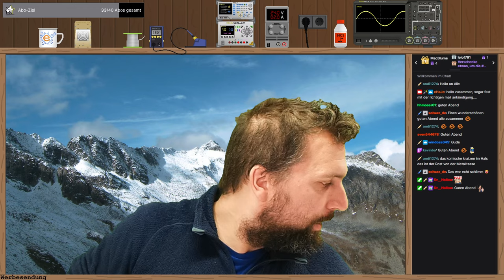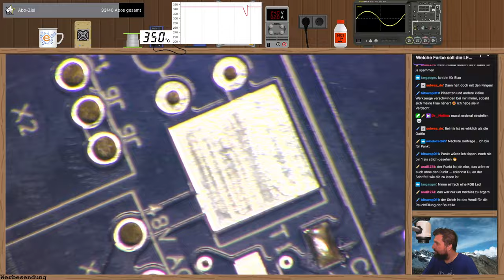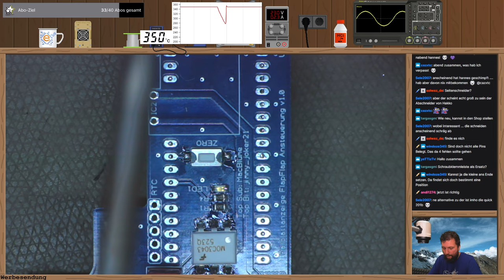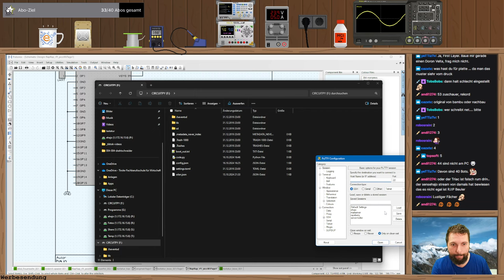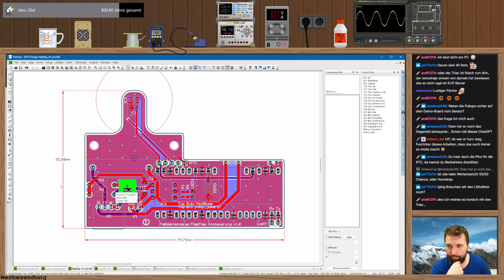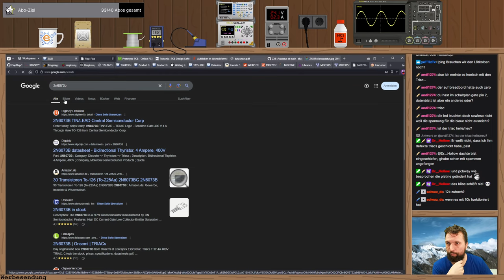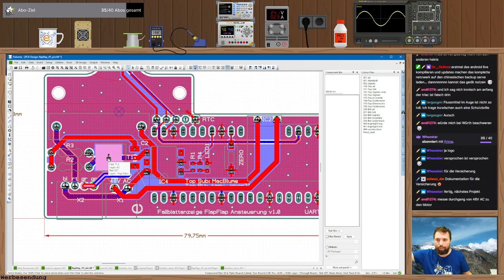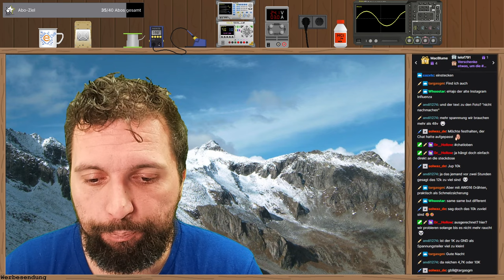Fallblatt-Anzeige Löten, debuggen und Co 🔴 Twitch-Livestream vom 22.10.2024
Endlich sind die Platinen da und wir bauen diese auf. Zum Glück gabs einige Muster von @wuerthelektronik, damit wir gleich die richtigen Bauteile haben. Danach alles zusammenbauen und testen, Fehler beheben, die der Chat eingebaut hat und umlöten, basteln, hightech und co.

Den Code und die Dateien zum Projekt findet ihr wie immer auf github:

Werbesendung da Produktnennung!